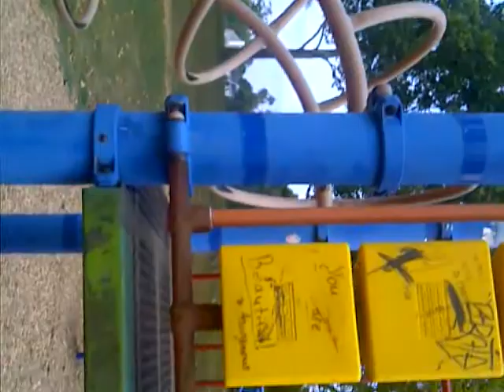poty mouth at playground pt2